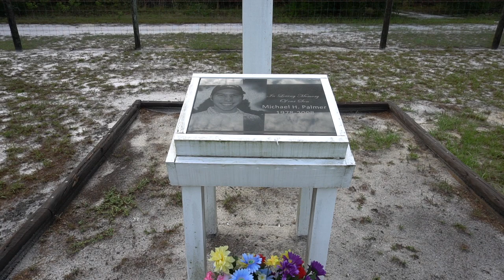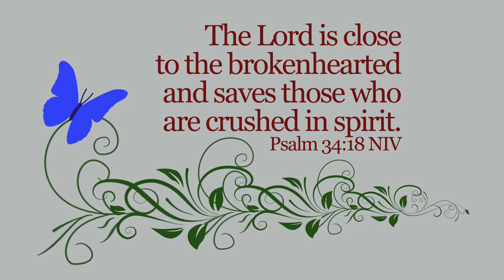Remembering Michael on This Day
👍Partner with us in the VISION: Inspire Billions of Families to Grow & Cook Their Own Food
💝By giving us THUMBS UP, POSITIVE COMMENT and SHARE!

💝Thank you for partnering with us to fulfill the VISION: Inspire Billions Families to Grow & Cook Their Own Food